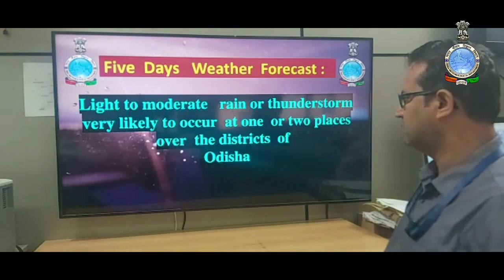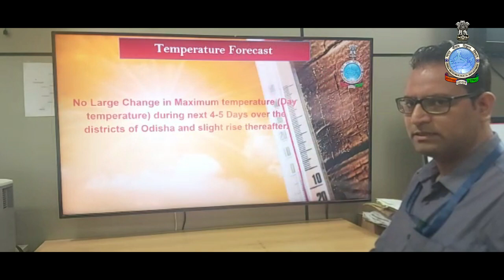Weather briefing for next five days by Scientist-C: Dr. Sanjeev Dwivedi (In Hindi)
Weather briefing (In Hindi) by Scientist-C: Dr. Sanjeev Dwivedi for next five days, based on 0830 Hrs IST observation of 01stMay, 2023.